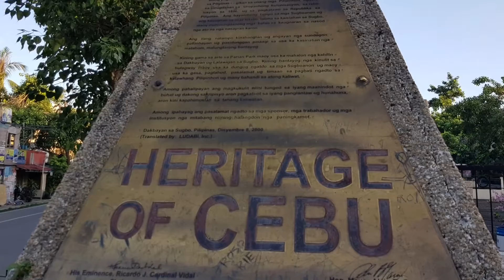Heritage of Cebu Monument